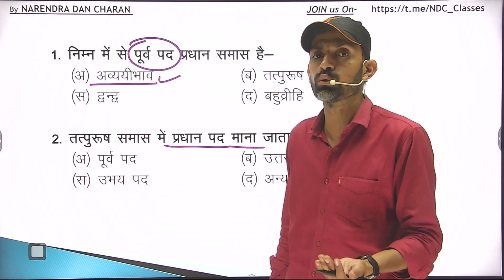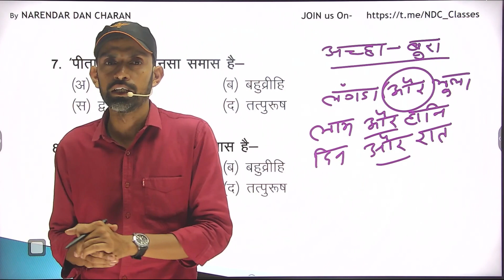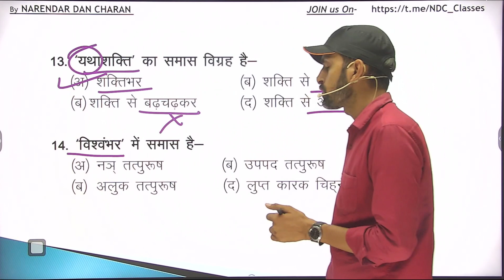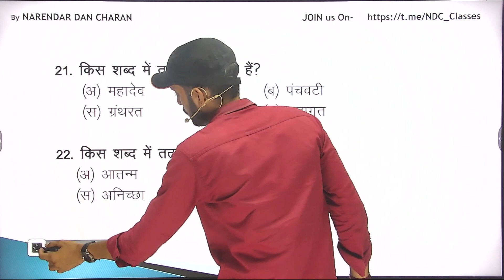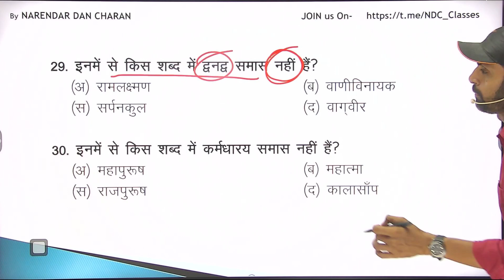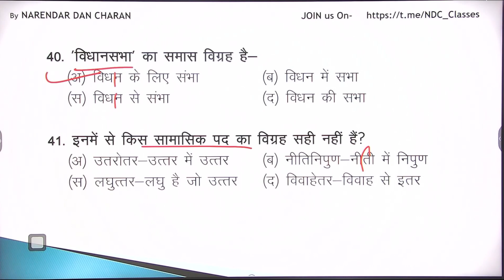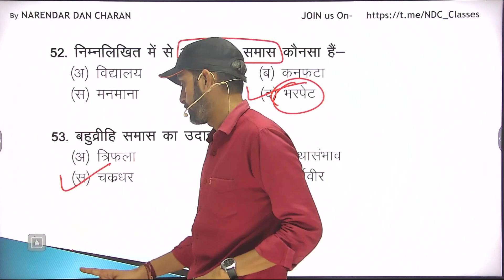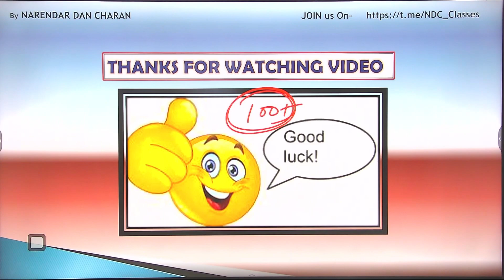REET || हिंदी व्याकरण || Live Test -03 || महत्वपूर्ण प्रश्न व्याख्या सहित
👉 rpsc 1st grade hindi cut off 2018
👉 rpsc 1st grade hindi old paper
👉 rpsc 1st grade hindi best book
👉 rpsc 1st grade hindi sahitya
👉 rpsc 1st grade hindi online classes
👉 rpsc 1st grade hindi classes
👉 RPSC Hindi 1st grade question paper
👉 rpsc hindi 1st grade syllabus
👉 rpsc 1st grade hindi ki taiyari kaise kare

@Narendra Dan Charan 2nd Paper हिंदी निःशुल्क मार्गदर्शन लेकर आपके साथ साथ चलने को तैयार हूँ, आप भी तैयार रहें।
सभी साथियों को नमस्कार !! आप सभी का निःशुल्क क्लासेस में स्वागत है। आपको इस चैंनल से जुड़कर बहुत प्रसन्नता होगी क्योंकि यहां आपको पूरा कोर्स निःशुल्क मिलेगा। बस आप अपना फर्ज निभाये और ज्यादा से ज्यादा साथियों को चैंनल से जोड़ें।